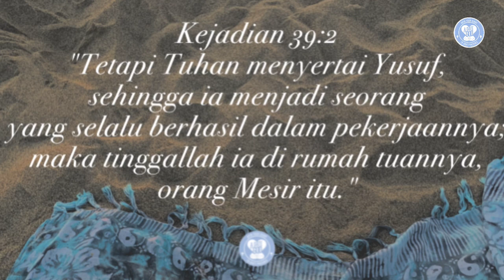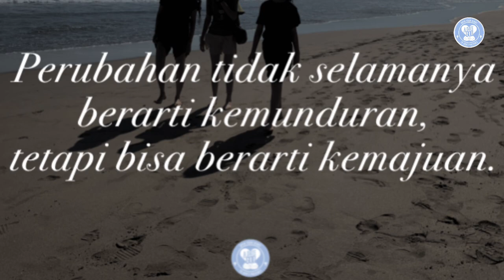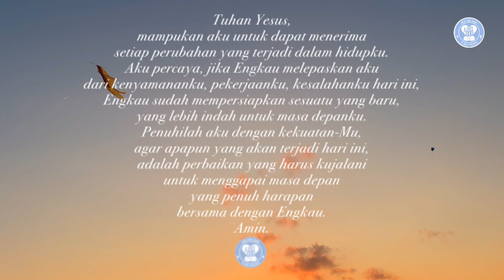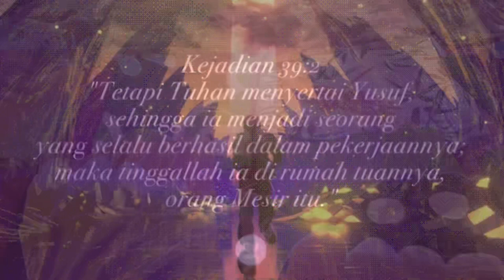Dibalik tantangan, perubahan atau kesulitan terdapat kesempatan memperbaiki diri menjadi lebih baik.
Kejadian 39:2
"Tetapi Tuhan menyertai Yusuf, sehingga ia menjadi seorang yang selalu berhasil dalam pekerjaannya; maka tinggallah ia di rumah tuannya, orang Mesir itu."

Seseorang pernah berkata, "Anda tidak tenggelam karena jatuh ke dalam air, kecuali anda tetap tinggal di dalam air."

Umumnya ketika seseorang sudah merasa nyaman, ia tidak suka akan perubahan. Mereka yang berada dalam zona nyaman, akan menganggap perubahan seperti langit yang akan runtuh. Artinya perubahan tersebut begitu mengagetkan sekaligus mendatangkan ketakutan yang hebat.

Sebagai contoh seorang karyawan yang di PHK, orang yang tadinya kaya sekarang jatuh miskin, anak pandai tapi nilainya hancur. Perubahan seperti ini dapat membuat orang menjadi putus asa. sehingga tidak bisa melihat peluang yang lebih baik di depannya.

Kisah Yusuf mengingatkan kita untuk tidak takut terhadap perubahan apapun selama kita berpaut pada Tuhan. Terkadang untuk menyatakan kuasa dan mujizat-Nya, Tuhan menghendaki kita untuk berani melangkah dan meninggalkan kenyamanan kita.

Tuhan lebih besar dari segalanya. Ia sanggup melakukan yang lebih baik dan lebih besar ketika kita berserah kepada-Nya. Dibalik tantangan, perubahan atau kesulitan terdapat kesempatan untuk memperbaiki diri menjadi lebih baik.

Perubahan tidak selamanya berarti kemunduran, tetapi bisa berarti kemajuan. Jika saat Ini Tuhan mengizinkan kita mengalami perubahan dalam bidang tertentu, melangkahlah dengan berani. Jangan tinggal dalam bayang-bayang masa lalu, karena itu akan menghambat langkah kita untuk meraih keberhasilan berikutnya.

Percayalah, bahwa "Tuhan turut bekerja dalam segala sesuatu untuk mendatangkan kebaikan bagi mereka yang mengasihi Dia."

Doa:
Tuhan Yesus, mampukan aku untuk dapat menerima setiap perubahan yang terjadi dalam hidupku. Aku percaya, jika Engkau melepaskan aku dari kenyamananku, pekerjaanku, kesalahanku hari ini, Engkau sudah mempersiapkan sesuatu yang baru, yang lebih indah untuk masa depanku. Penuhilah aku dengan kekuatan-Mu, agar apapun yang akan terjadi hari ini, adalah perbaikan yang harus kujalani untuk menggapai masa depan yang penuh harapan bersama dengan Engkau. Amin. (Dod).